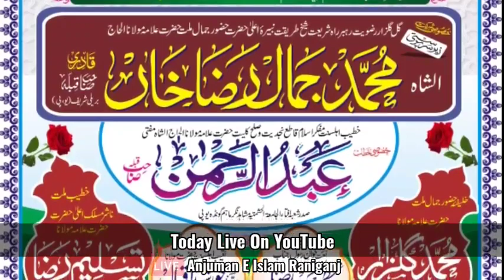Today Live Program Mukhtar e do Alam conference in Rahmat Nagar Burnpur Asansol West Bengal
Nawasa e mufti e Azam Hind Peer e Tariqat Hazrat Maulana Jamal Raza khan sb qibla Bareilly Sharif. khalifa e Huzur Jamal e Millat Maulana Gulzar Razvi sb qibla Surat. Shayer e Islam Azmat Raza Bhagalpuri Rahmat Nagar Jalsa Burnpur Jalsa 1 March Jalsa Burnpur